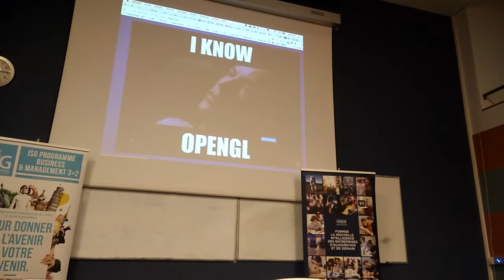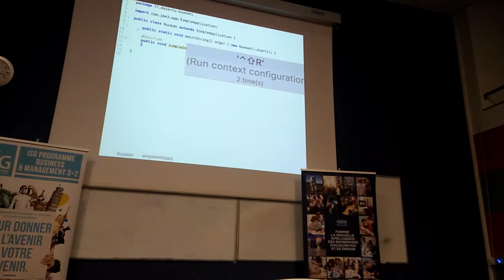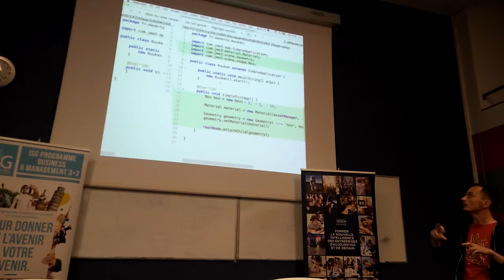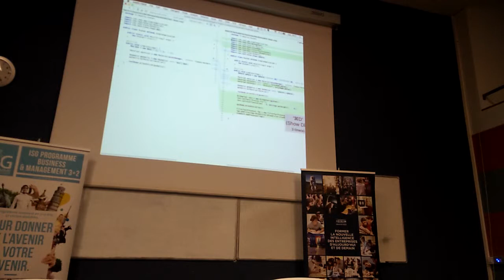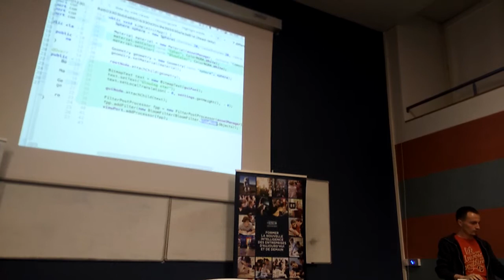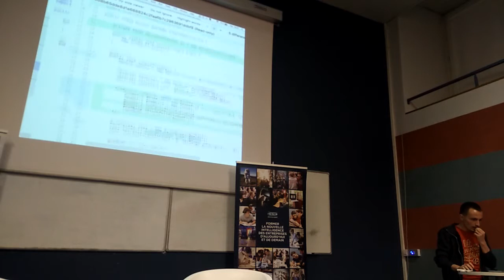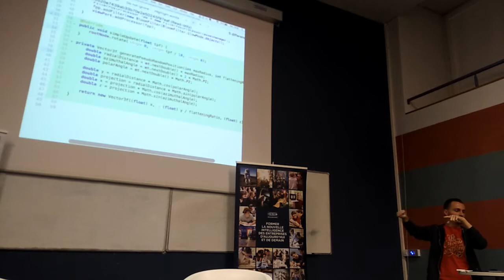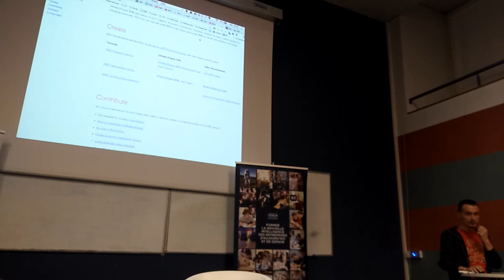LyonJUG 21/11/2017 LT jMonkeyEngine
par Thomas Jouannot